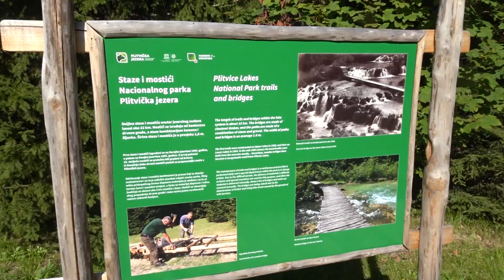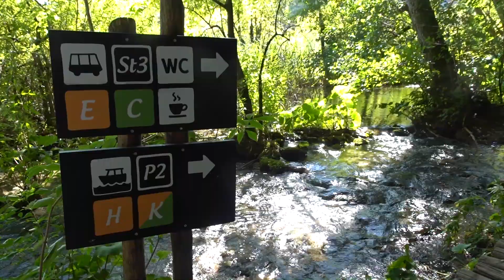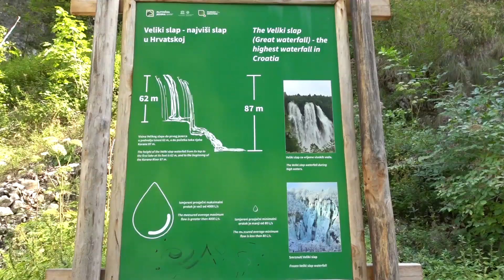Plitvice National Park